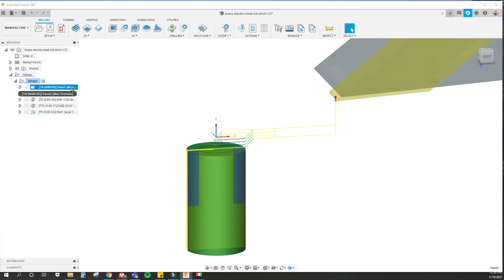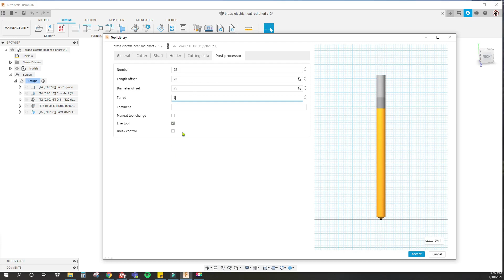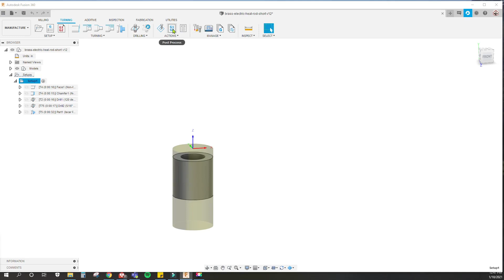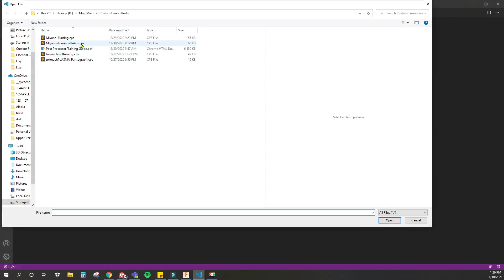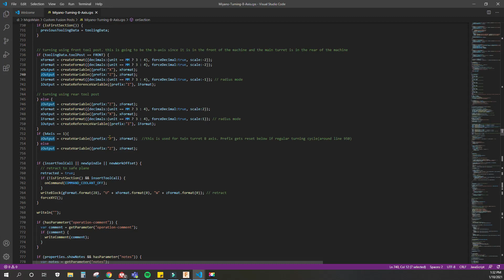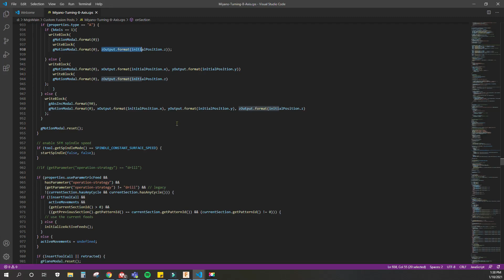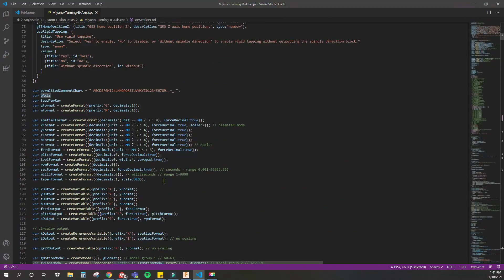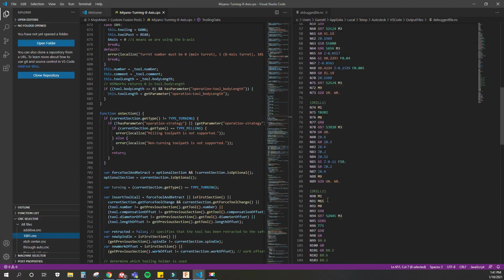Getting the B-Axis To Run on the Miyano Lathe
In this video I go over how I got the post-processor to generate the code correctly to run the B-Axis of my old Miyano lathe.

Amazon Shopping? ) and use the search bar to do your normal shopping. A portion of your purchase will help create more of these videos at no extra cost to you.

Etsy Store